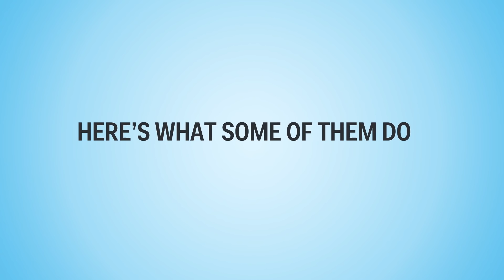Google genius takes 100 pills a day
Google's resident futurist and famed inventor Ray Kurzweil takes 100 pills a day to help him reach "singularity," the point at which he believes exponential developments in technology will allow him to live forever. He stopped by our office and talked to us about food science and supplemental nutrition.

Kurzweil is one of the world's leading minds on artificial intelligence, technology and futurism. He is the author of five national best-selling books, including "The Singularity is Near" and "How to Create a Mind."

Produced by Christine Nguyen and Will Wei.